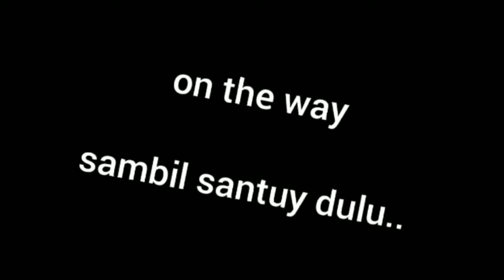SETELAH SATU TAHUN DIRUMAH AJA KARENA PANDEMI, AKHIRNYA BISA BELI ICE CREAM BARENG ANAK-ANAK.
jangan lupa juga follow IG aku ta guys, @dikewiduri. akan ada give away via instagram ya guys.. cekidotttt dan enjoyyyy guys.. semoga terhibur dan bermanfaat video kita.. cekidot.